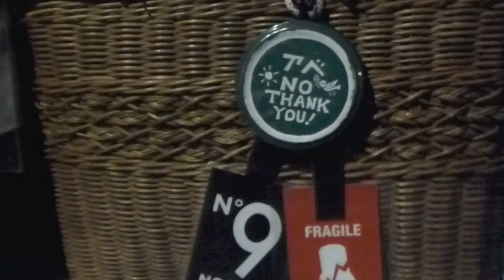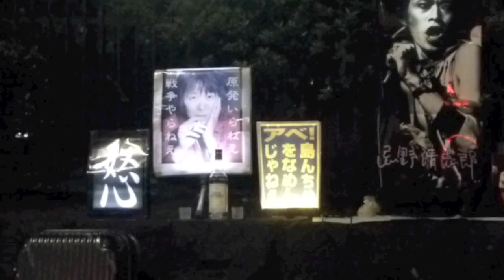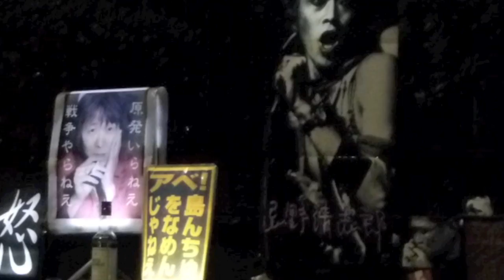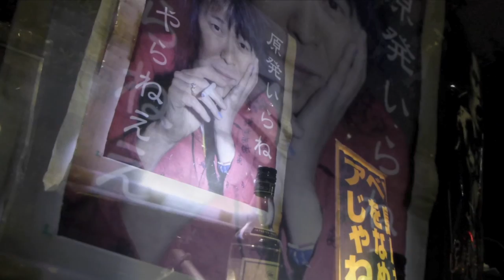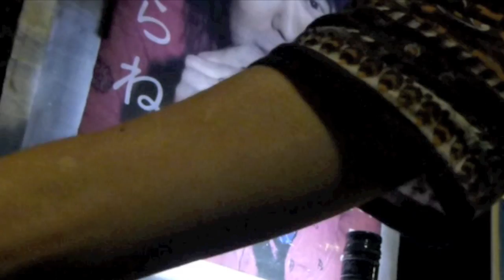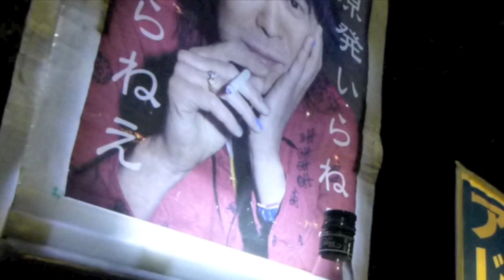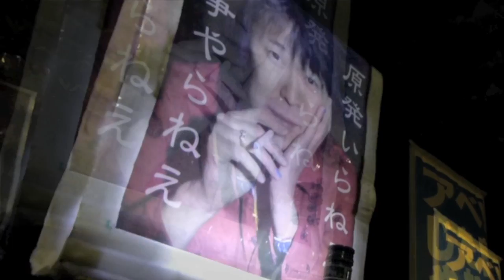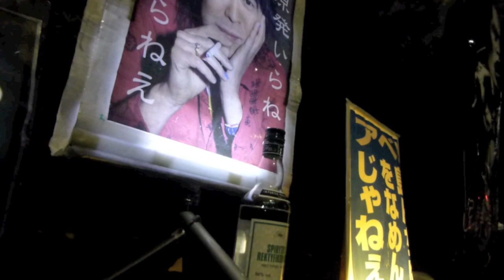反原発16.9.23・ふつと影がかすめていつた風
標題は、山頭火「柿の葉」より

反核発電・反戦争法制 抗議行動
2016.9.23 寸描